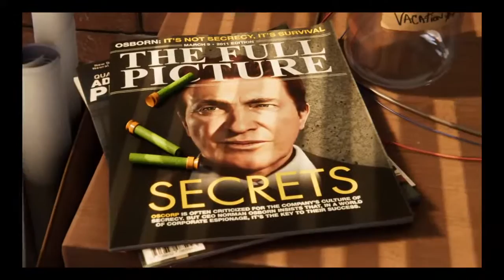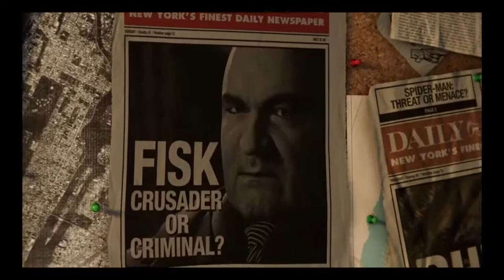Spider-Man The Game (2018) - Playthrough